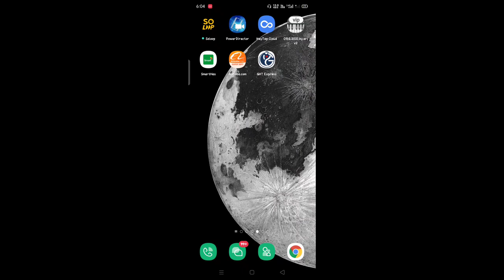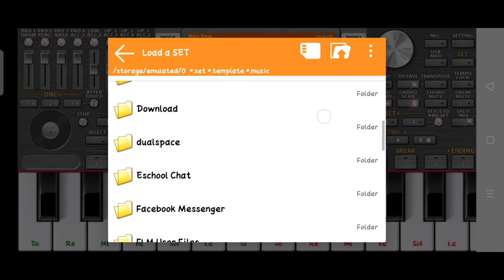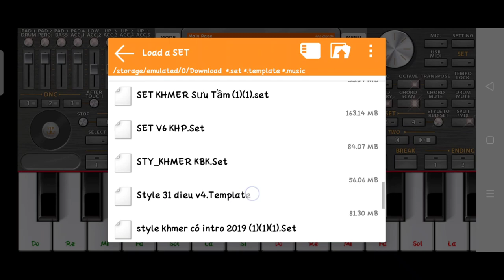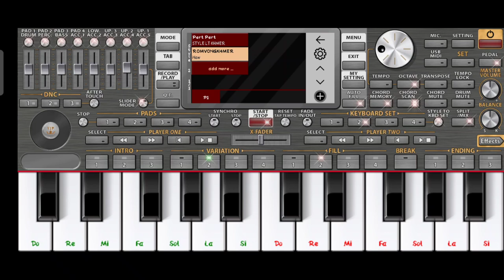Freeចង្វាក់ ពឺតៗ, Free Style Khmer Pert pert On Org 2021